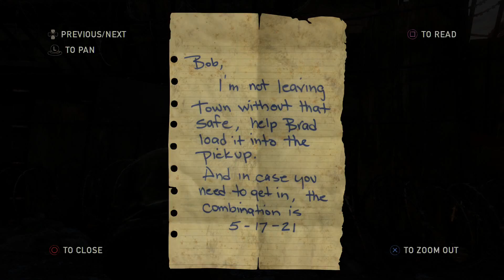The Last of Us PS4 1080P Walkthrough Part 14.